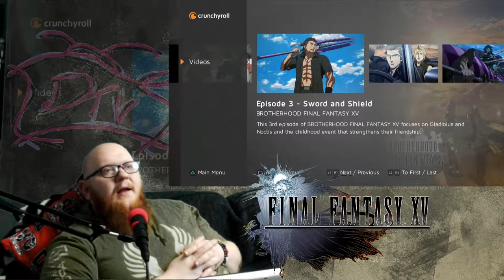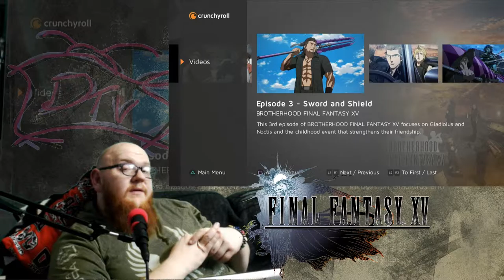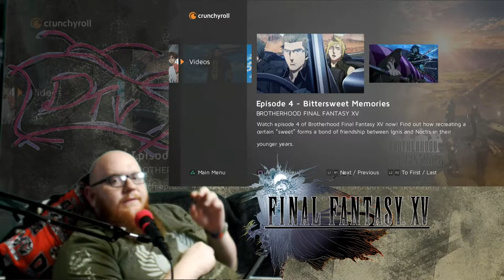HYPETRAIN - Final Fantasy XV: Brotherhood - Episode 3 - Sword & Shield